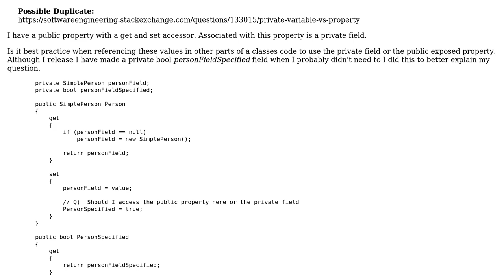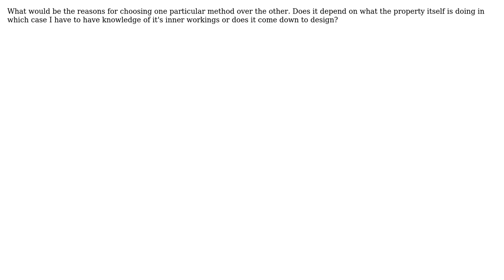Reference public exposed property or private field in other parts of a class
With thanks & praise to God, and with thanks to the many people who have made this project possible! | Content (except music & images) licensed under CC BY-SA | Music | Images & others | With thanks to user Trevor Pilley user dreza and the Stack Exchange Network Trademarks are property of their respective owners. You are responsible for your own actions.